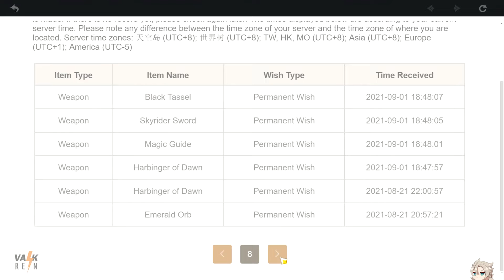[ Genshin Impact ] Let's Goo Adventure Rank 58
Lets Goo AR 58, next AR 59 :)